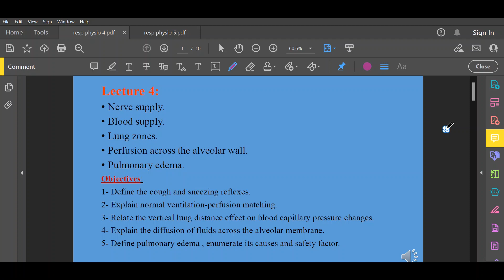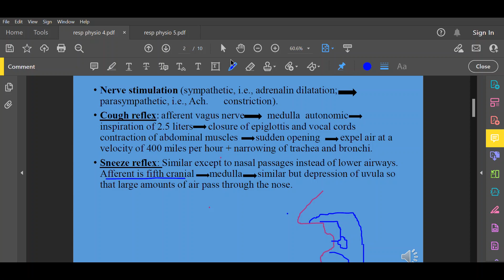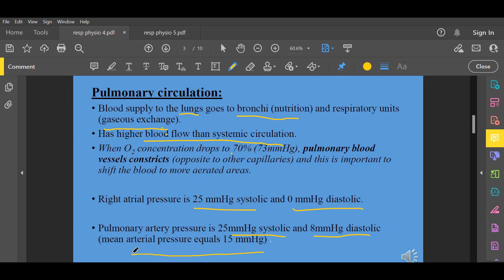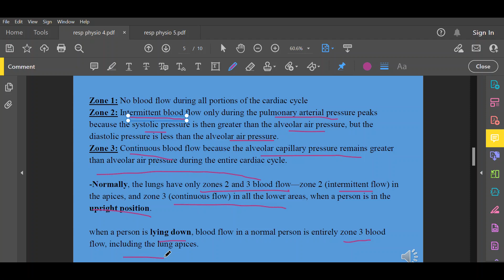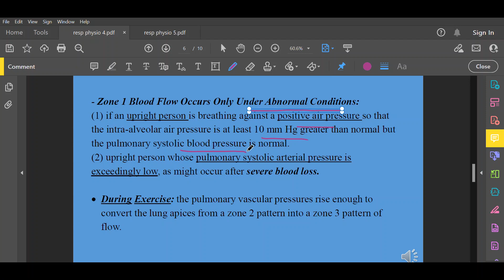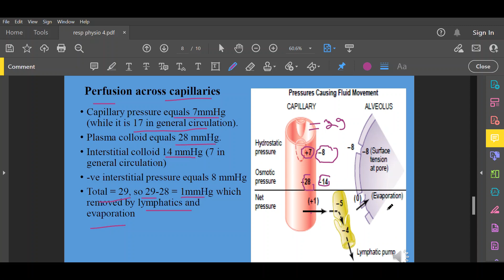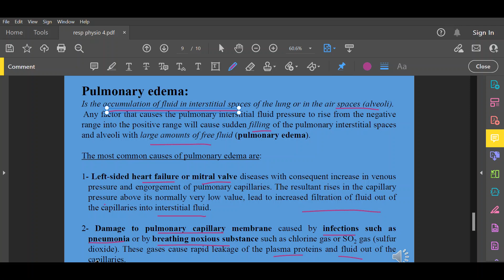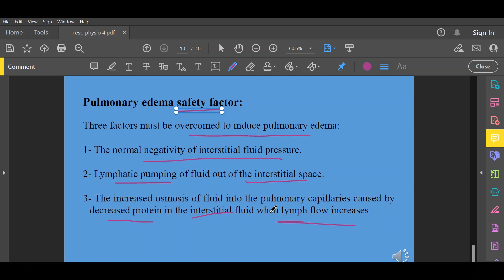Physiology of the Respiratory System - Lecture 4